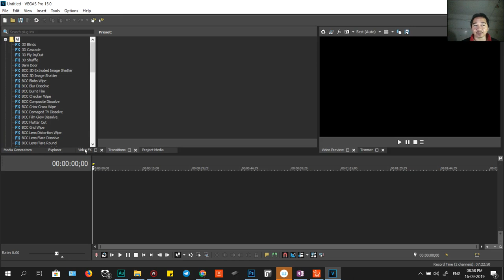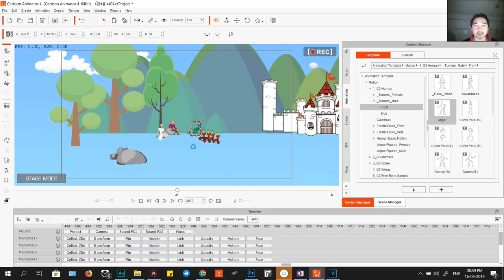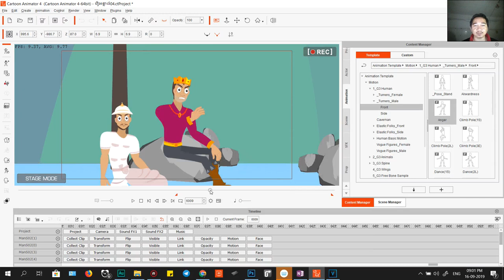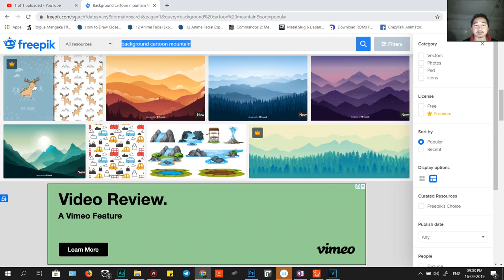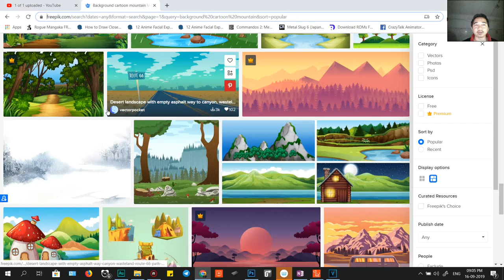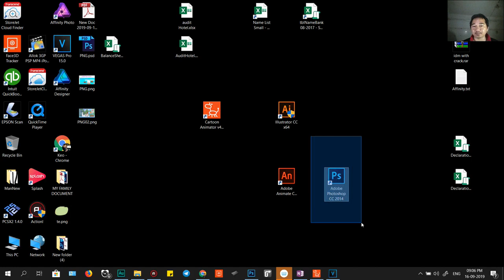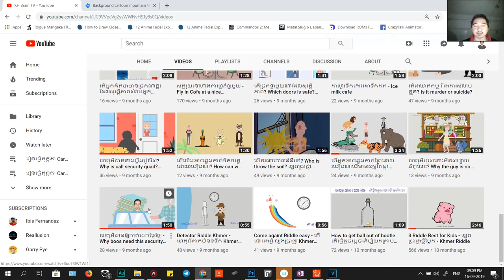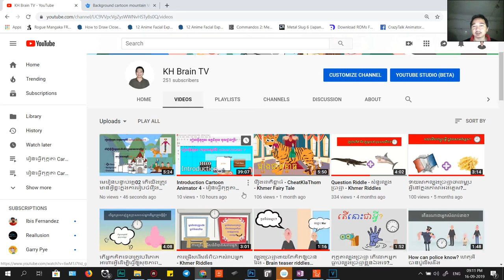Learn វគ្គ03 នេះបន្តពីវគ្គទី០២ ដោយខ្ញុំបាទ Record មិនទាន់ចប់ - KH Brain TV - Cartoon Animator 4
ប្អូនៗនិងសិស្សនុស្សិសទាំងអស់និងអ្នកដែលប្រើប្រាស់នូវកម្មវិធី Cartoon Animator 4 ដើម្បីធ្វើវីដេអូបានគឺប្អូនមាននិងត្រូវធ្វើតាមលក្ខខណ្ឌខាងក្រោម
រឿង Story
Background
Character
Prop
Sound
Program

Animate:
Body
Face
Camera
motion

Prop
Animate Loop

PSD File PNG SWF

សូមប្អូនជោគជ័យនូវការងារនេះទាំងអស់គ្នា
បើមានចំងល់ប្អូនៗអាចសួរនិង Comment ខាងក្រោមខ្ញុំនិងមើលនូវរាល់ Comment ហើយព្យាយាមឆ្លើយតបឲ្យបានគ្រប់គ្នា